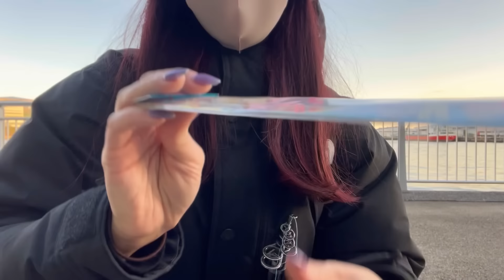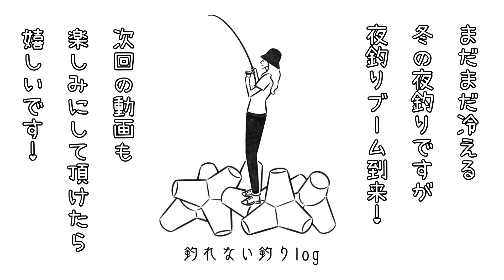[東京湾]まだ見ぬカレイを求めて、、冬の夜釣りに挑む釣れない釣りガール！？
撮影の裏側、街での釣りしないわたしの様子、、
メンバーシップはこちらからどうぞ💁‍♀️

動画内で私が使用している釣り用品はこちらになります。

DAIWAコンパクトロッド

ライフジャケット

いつも素敵なBGMをありがとうございます♡

zukisuzuki 様